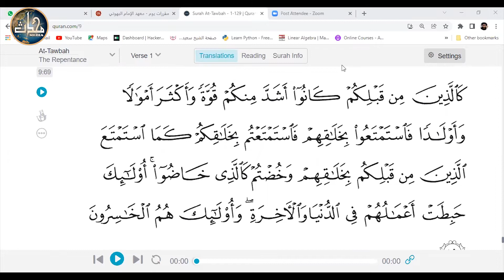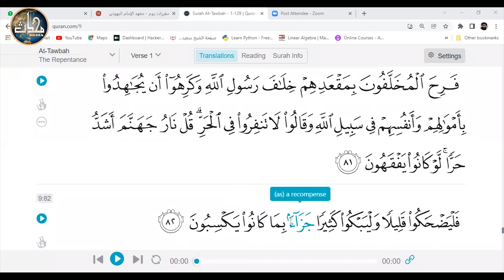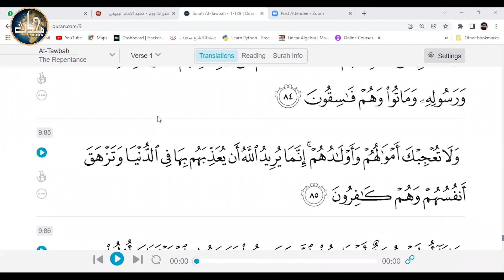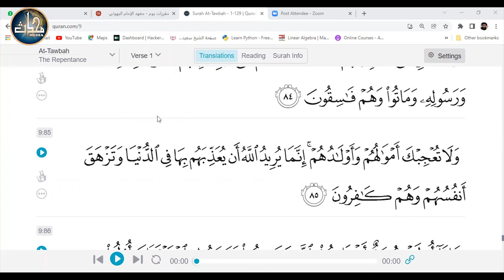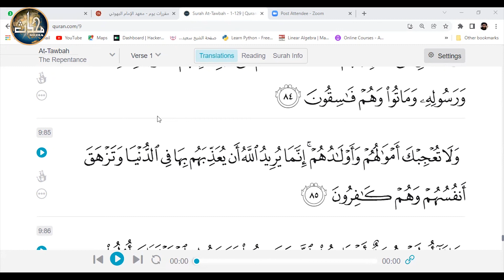LDN Tarjamah Quran Sem 01 Lecture 17